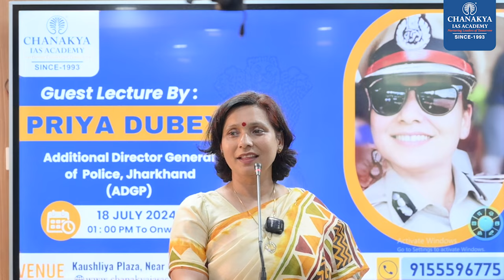Right Strategy on Civil Services Interview By PRIYA DUBEY (ADGP)